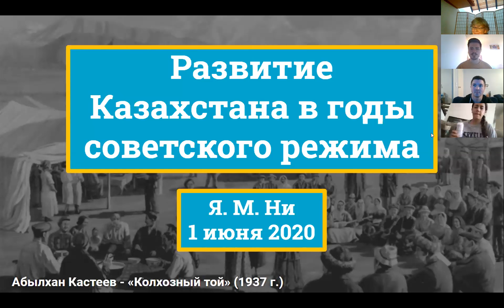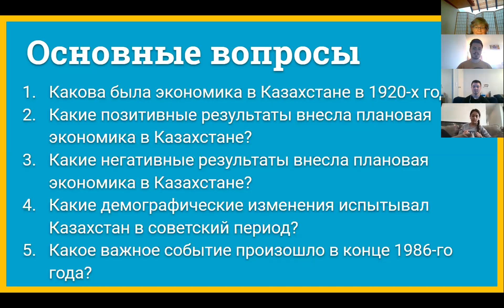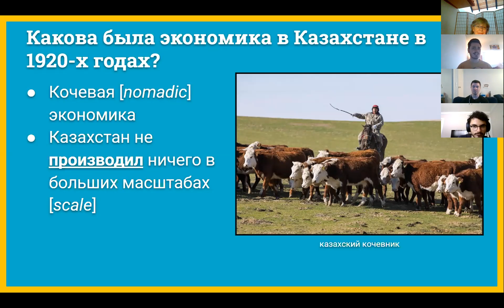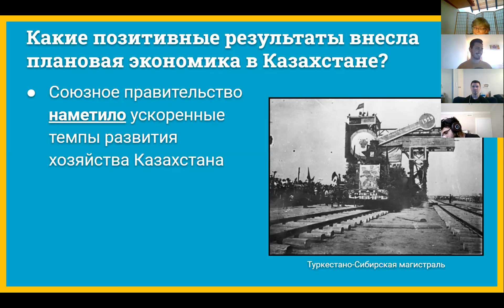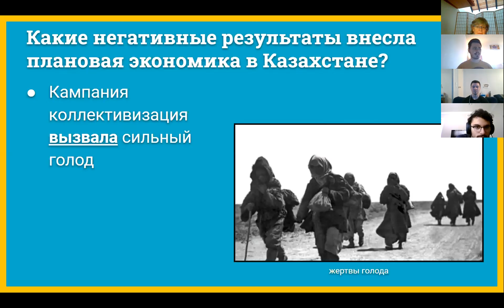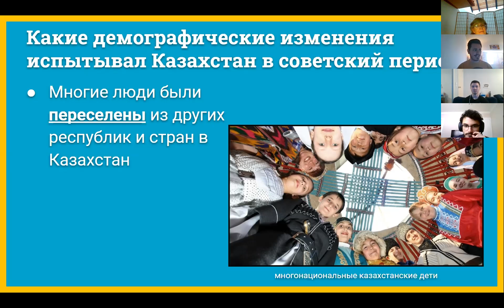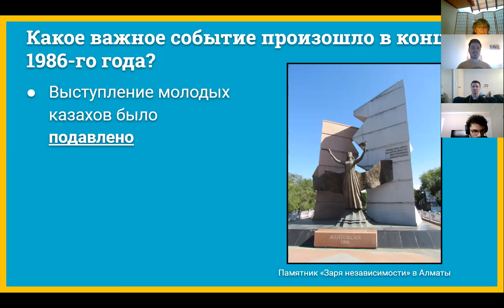The Development of Kazakhstan during the Years of the Soviet Regime (in Russian)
Развитие Казахстана в годы советского режима

Student presentation by James Nee, UCLA '2020